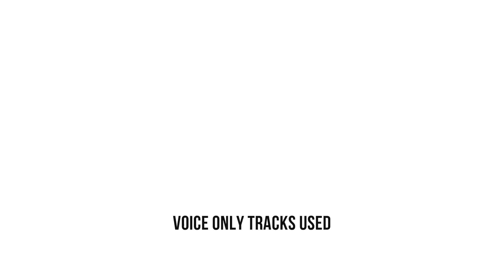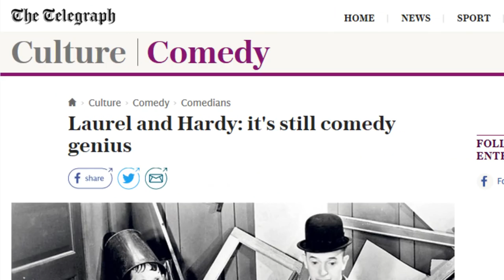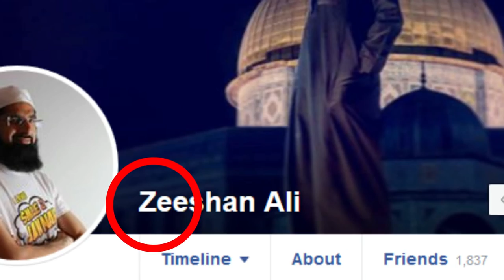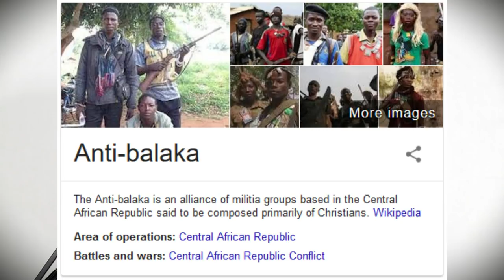FUNNY EX MUSLIM ASKS ME OUT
Erm. how did it get to this?